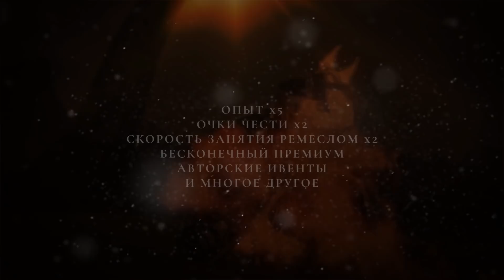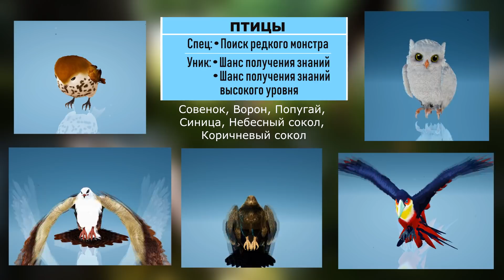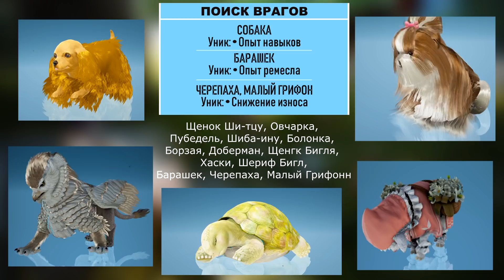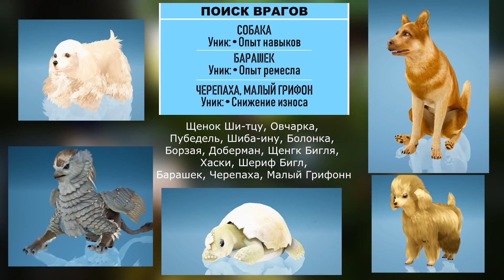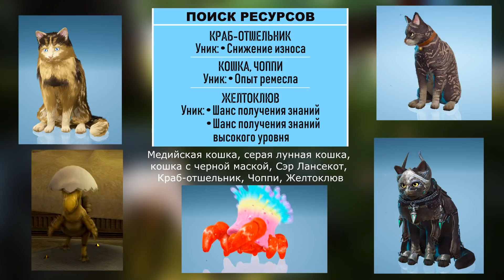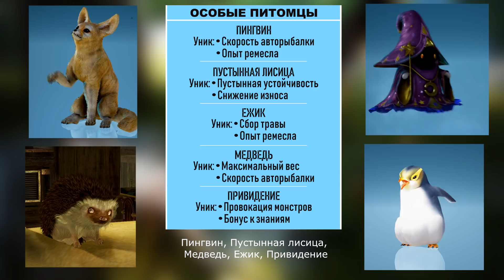Каких питомцев выбирать? Обзор умений и особенностей петов в Black Desert (MMORPG - ИГРЫ)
Что нужно знать о питомцах и как выбрать нужных петов в БДО